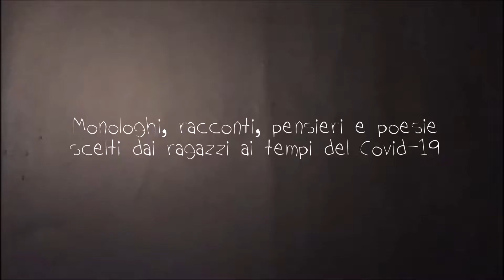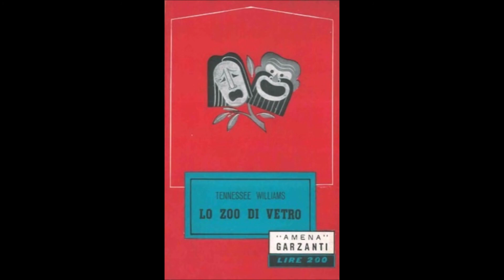Voci dalla Polis - Lo zoo di vetro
Gli allievi del Laboratorio teatrale dell'Associazione Polis
presentano
VOCI DALLA POLIS
Monologhi, racconti, pensieri e poesie scelti dai ragazzi ai tempi del Covid-19

Emma Belli ha scelto "Lo zoo di vetro" di Tennessee Williams